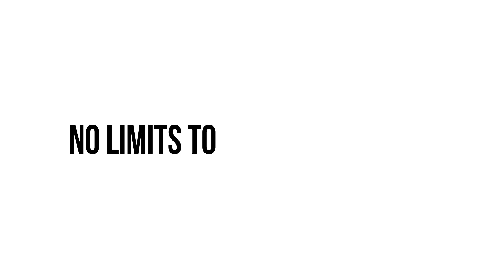We are coming to you.. | English House | Learn English Online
What's exciting about doing the same old stuff?

EH is planning some cool new content. And we hope you will love, enjoy and also learn from them.🤞

Follow English House to get notifications about future videos.
Share this if you found it helpful and feel free to drop your suggestions about the show, down below in the comments.

പേർസണൽ ട്രൈനേഴ്സിന്റെ സഹായത്തോടെ ഇംഗ്ലീഷ് പരിശീലിക്കാം വാട്സാപ്പിലൂടെ.

- രണ്ട് മാസമാണ് ചുരുങ്ങിയ കോഴ്സ് കാലാവധി.
- നിങ്ങളുടെ പ്രായമോ വിദ്യാഭ്യാസമോ പ്രശ്നമല്ല.
- നിങ്ങൾക്ക് സൗകര്യപ്രദമായ സമയത്ത് ക്ലാസ്സിൽ പങ്കെടുക്കാം.
- കോഴ്‌സിലുടനീളം നിങ്ങൾക്കായി ഒരു പേർസണൽ ട്രെയ്നർ
- എളുപ്പം മനസ്സിലാവുന്ന ക്ളാസുകൾ